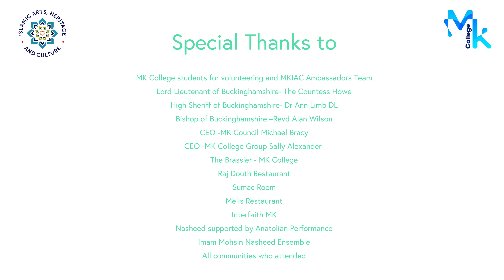MKIAC Iftar Short Version